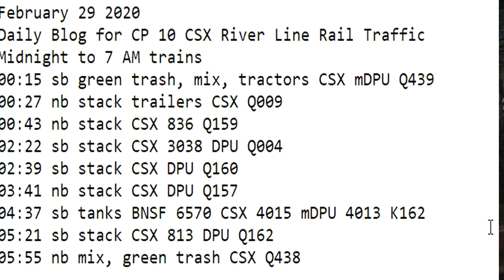February 29 2020 Trains Midnight to 7 am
00:15 sb green trash, mix, tractors CSX mDPU Q439
00:27 nb stack trailers CSX Q009
00:43 nb stack CSX 836 Q159
02:22 sb stack CSX 3038 DPU Q004
02:39 sb stack CSX DPU Q160
03:41 nb stack CSX DPU Q157
04:37 sb tanks BNSF 6570 CSX 4015 mDPU 4013 K162
05:21 sb stack CSX 813 DPU Q162
05:55 nb mix, green trash CSX Q438